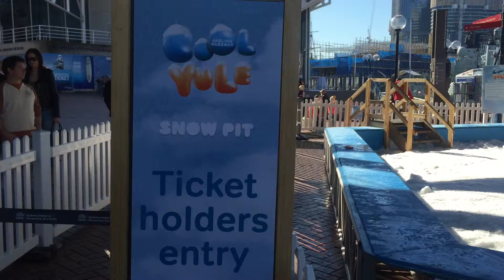Winter - how Aussies make snow for winter.. lol